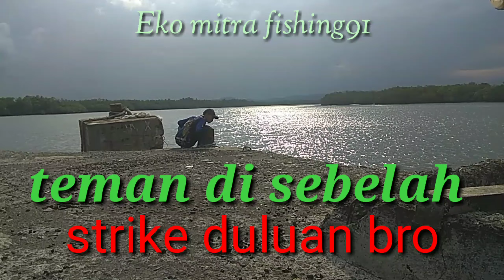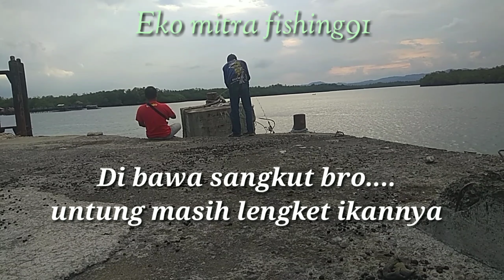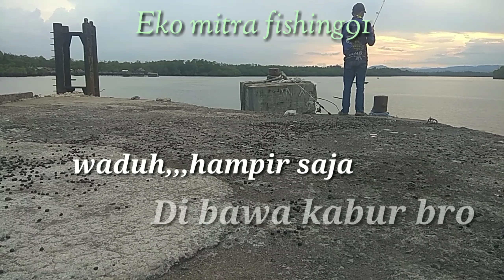Mancing di sarang ikan kerapu,,,joran kesayan Hampir Lenyap kelaut part#25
Assalamualaikum sahabat angler ,,,, smoga sehat dan dilancarkan smua Rezekinya.
Kali ini sya dan tman tman mancing dasaran lagi di spot sarang ikan kerapu. hasilnya cukup Lumayan bro. sampai putus beberapa kali karna di bawa ikan ke karang bro.

Mohon maaf sya hnya menampilkan beberapa strike bro,dikarenakan ada masalah dengan cameranya. maklum masih menggunakan kamera handphone bro.
Spot di Plabuhan minyak CPO dan menggunakan umpan udang hidup bro.